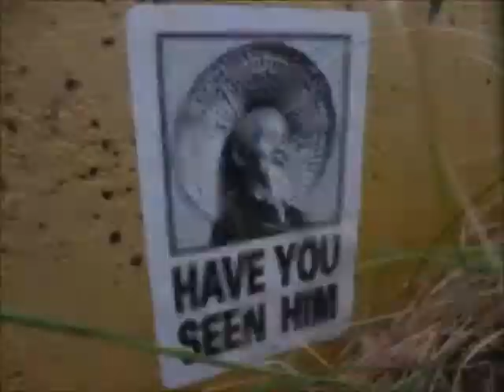Caterplaza sessions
A few sessions at the caterplaza, I think is a good name for it. A interesting random spot I found a few years back, down the canal from Leeds. Finally revisited it for a few sessions and made this video.
Editing partly inspired by a full length skate vid called Spirit Quest, check it out!
This rad song ive wanted to use for an edit for a while and it definitely works perfectly for this one, Nostalgia factory by PorcupineTree.
Shirt design by @abby_by_yabai @authenticandyanderson
Thanks always for the support @powellperalta